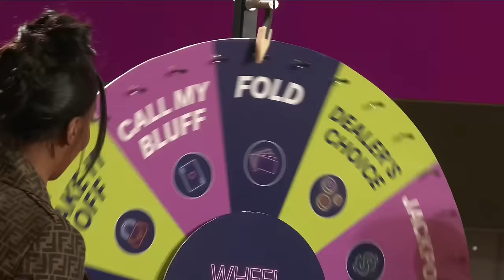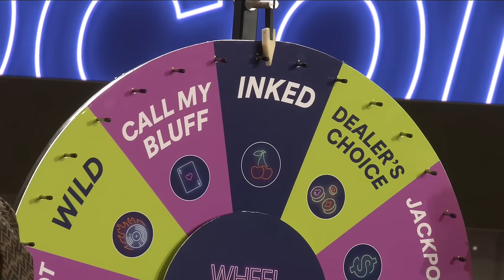Marlo Hampton and Dorinda Medley Get Inked | BravoCon 2023 | Bravo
After losing a Fill in the Blank game to an audience member, The Real Housewives of Atlanta's Marlo Hampton and The Real Housewives of New York City's Dorinda Medley spin the Wheel of BravoCon 2023 ... and get inked! Well, they ink each other. It's best if you just watch. Moderated by Jenni Pulos.

About BravoCon 2023:
BravoCon is a 3-day event where Bravoholics and Future Bravolebs come together to celebrate their fandom, while also sipping the hottest Bravo tea. Spend the weekend enjoying Bravolebrity photo ops, once-in-a-lifetime live panels, Instagram-worthy moments, interactive exhibits, and shows like never before. It's the biggest Bravo reunion of all time! Taking place in Las Vegas, Nevada, BravoCon 2023 features celebrities and guests from your favorite Bravo shows including the Real Housewives franchises, the Below Deck franchises, Vanderpump Rules and more.